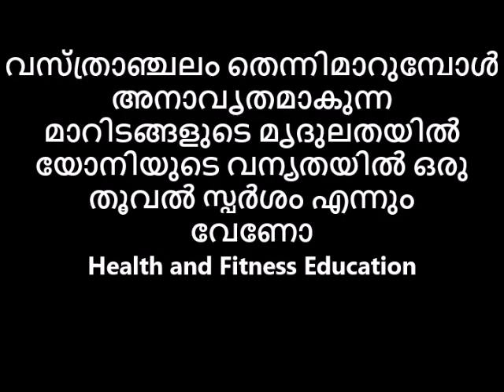വസ്ത്രാഞ്ചലം തെന്നിമാറുമ്പോൾ അനാവൃതമാകുന്ന മാറിടങ്ങളുടെ മൃദുലതയിൽ യോനിയുടെ വന്യതയിൽ ഒരു തൂവൽ സ്പർശം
വസ്ത്രാഞ്ചലം തെന്നിമാറുമ്പോൾ അനാവൃതമാകുന്ന മാറിടങ്ങളുടെ മൃദുലതയിൽ യോനിയുടെ വന്യതയിൽ ഒരു തൂവൽ സ്പർശം എന്നും വേണോ